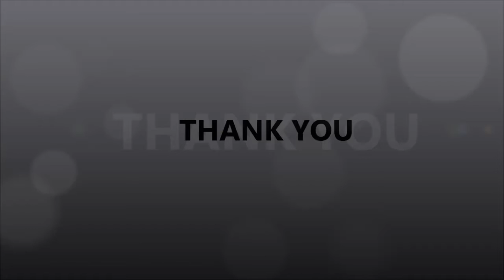Empty Syrup Bottle Two Electric Heating PVC Sleeve Tunnel with rotating pucks